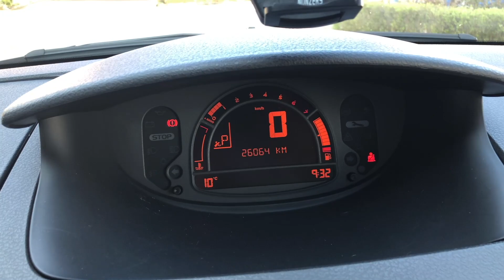Корона спутала все планы | Как мы машину покупали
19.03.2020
Коронавирус спутал все планы. Расскажу как мы покупали машину. Мой инстаграм